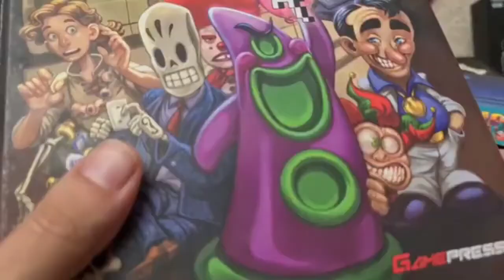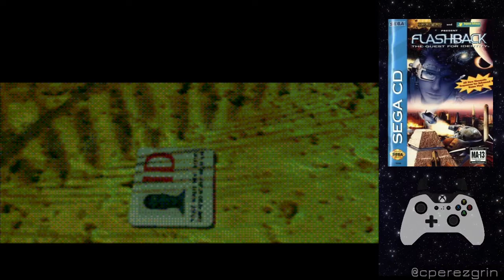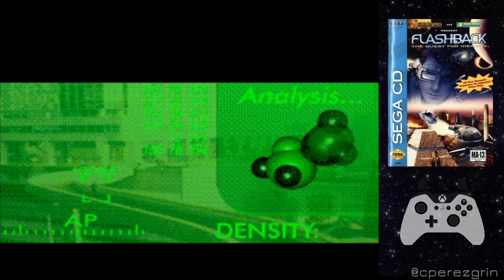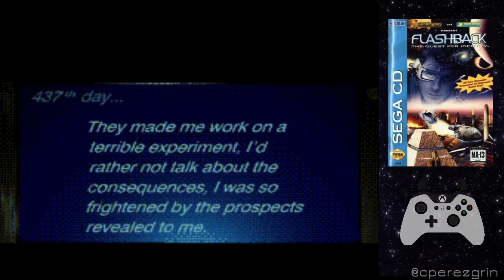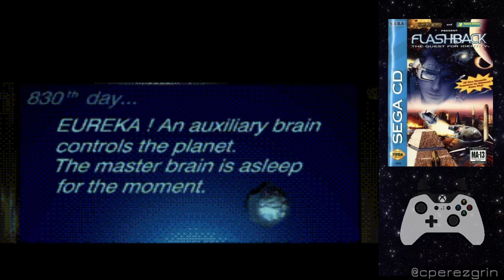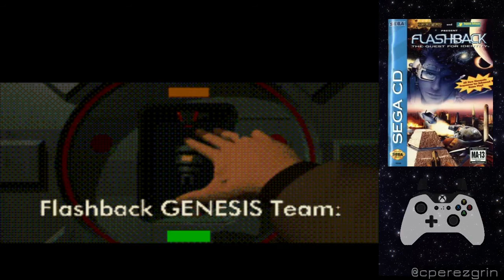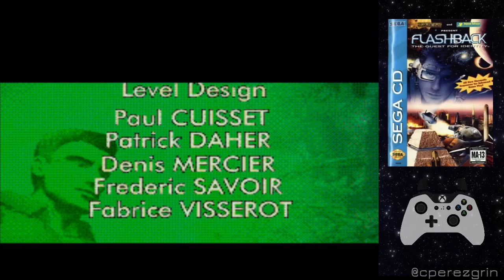Flashback: Quest for Identity (SEGA CD) [0191]🎮🎤🚫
Delphine Software, 1992
Una vez analizada la versión de MS-DOS, tenemos algunas diferencias en esta versión para CD de MegaDrive. Las primeras diferencias destacan en cuanto a las 'cinemáticas', esta vez realizadas con modelado 3D, pero con mucha compresión, lo que resulta en una imagen final muy granulada.

También contamos con música y diálogos dentro del juego. En el aspecto jugable apenas hay diferencias con la versión de PC, valiendo los mismos consejos para lograr completar la búsqueda de nuestra identidad.

PASSWORDS:
0:00:00 INTRO
0:02:33 LEVEL 1: Titan Jungle (CUCKOO)
0:19:45 LEVEL 2: New Washington (INKER)
1:07:44 LEVEL 3: Death Tower (ROBOT)
1:25:21 LEVEL 4: Earth (ARTIE)
1:45:54 LEVEL 5: Alien Hideout (ZTIR)
1:53:31 LEVEL 6: Alien Planet (APPDUS)
2:09:40 LEVEL 7: Alien Planet II (STORM)
2:24:33 FINAL (SANFRA)